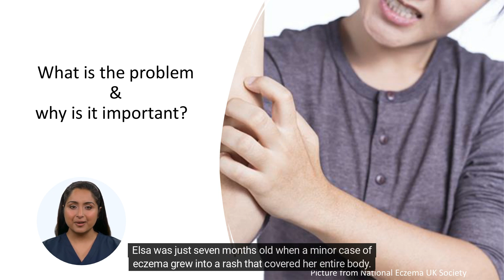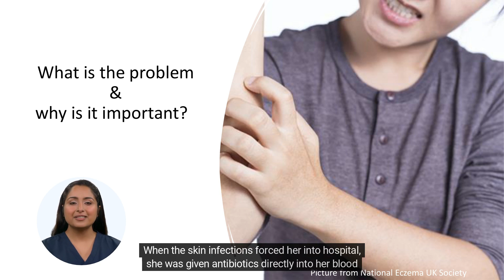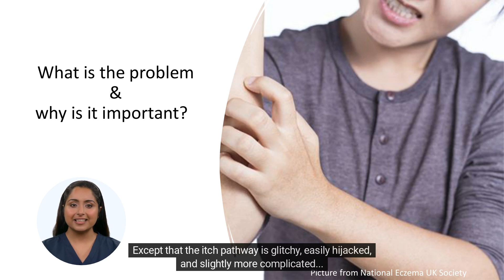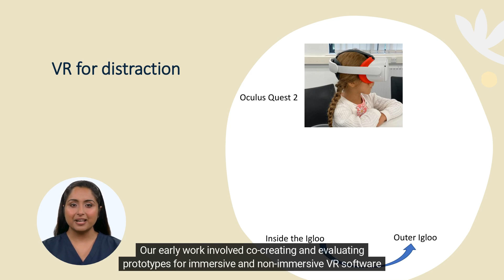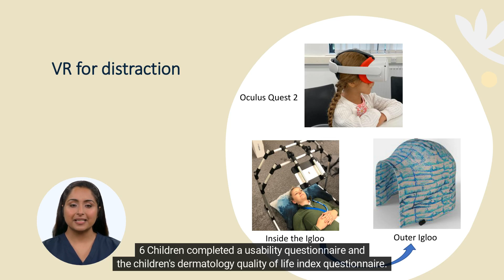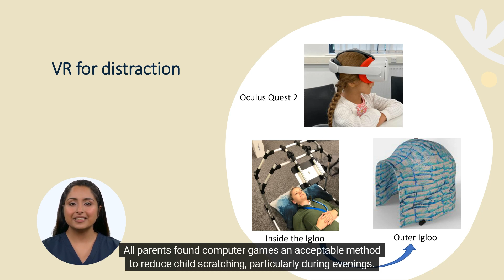Heidi Eczema Presentation